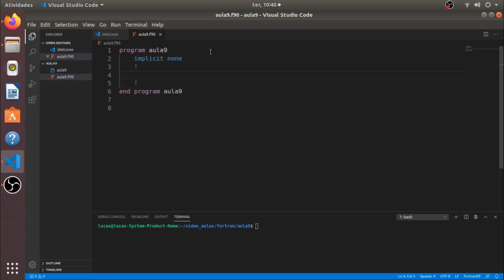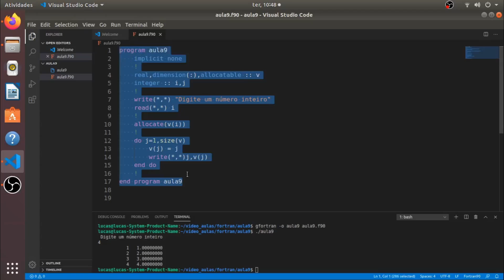Curso de fortran 90/95 (aula oito) arrays alocação dinâmica e estática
Curso de Fortran 90/95. Aspectos da linguagem. arrays alocação dinâmica e estática.